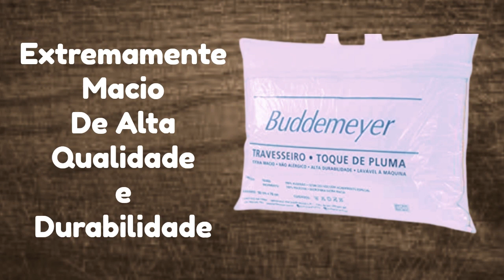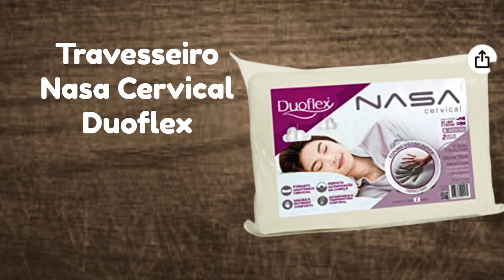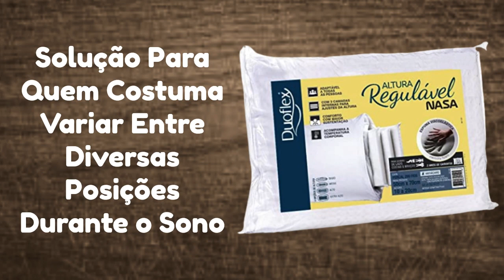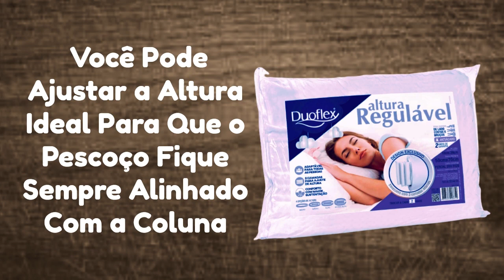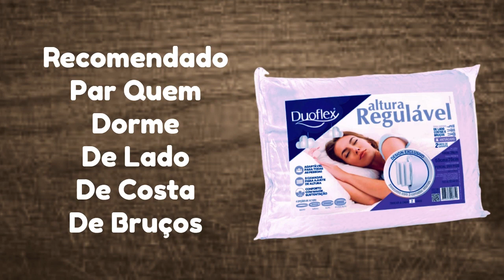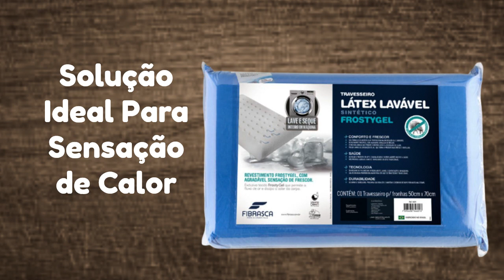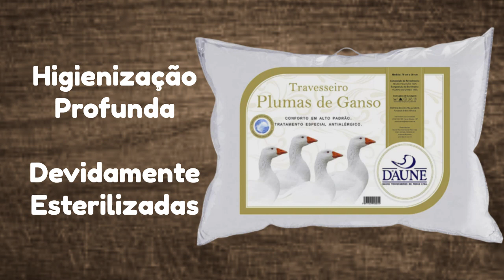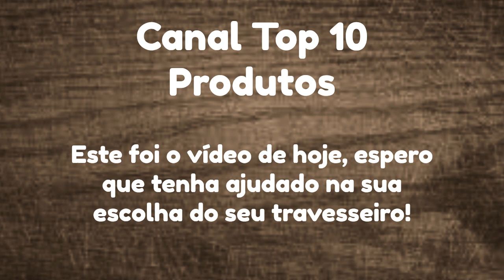Qual o Melhor Travesseiro Para Dormir - Saiba Como Escolher o Melhor Modelo!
Saiba Qual o Melhor Travesseiro Para Dormir, Veja Como Escolher o Melhor Modelo Para Você Ter Uma Boa Noite de Sono!

0:00 Introdução

0:12 10 - Travesseiro Altenburg Antistress
1:01 9 - Travesseiro Buddemeyer Toque de Pluma
1:53 8 - Látex light sintético 100% poliuretano douflex
2:41 7 - Travesseiro Nasa Cervical, Duoflex
3:28 6 - Travesseiro Altura Regulável Nasa, Duoflex
4:20 5 - Travesseiro Altura Regulável, Duoflex
5:20 4 - Kenko Premium Magnético Anatômico
6:39 3 - Travesseiro Fibrasca Látex Lavável Frostygel
7:34 2 - Travesseiro Duoflex Natural Látex
8:28 1 - Travesseiro Daune Plumas de Ganso

9:20 Agradecimento

Um bom travesseiro sempre deve se encaixar perfeitamente entre o pescoço, ajustando perfeitamente a distância do ombro com a cabeça.
Especialistas dizem que o um bom travesseiro deve contornar de forma exata com o formato do corpo da pessoa, assim distribuindo de uniformemente o peso da coluna vertebral e no pescoço. Desta forma a pessoa vai ter uma noite muito mais prazerosa de sono.
Em média o travesseiro dura cerca de dois a quatro anos, isso vai depender muito da escolha que você fizer e o tipo de travesseiro você têm. Os travesseiros de poliéster têm uma durabilidade menor, já os travesseiros de látex podem vim a durar muito mais.

travesseiro,
melhor travesseiro,
como escolher travesseiro,
qual o melhor travesseiro,
melhor travesseiro para dormir,
que travesseiro é melhor,
melhor travesseiro de 2023,
melhor travesseiro para eliminar as dor no pescoço,
qual o melhor travesserio de 2023,
travesseiro bom e barato,
os melhores travesseiro,
travesseiro de pluma,
travesseiro nasa,
travesseiro ortopédico,
travesseiro antistress,
melhor traveseiro para dormir bem,